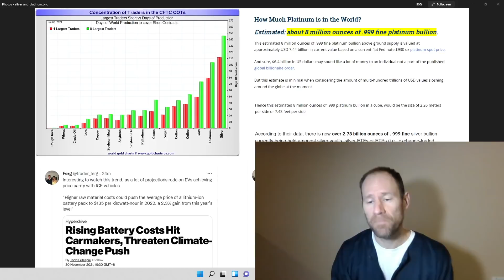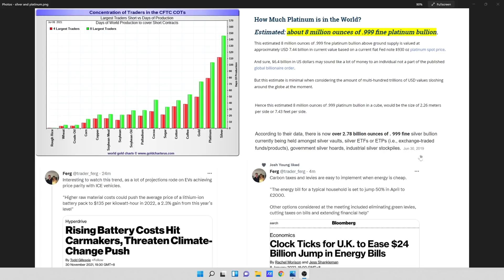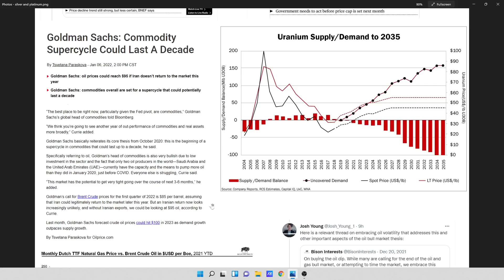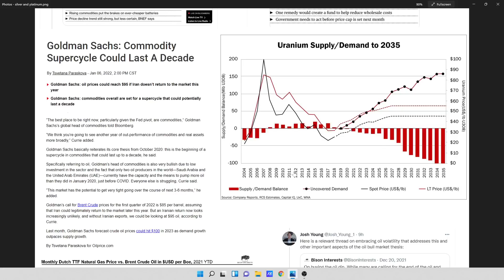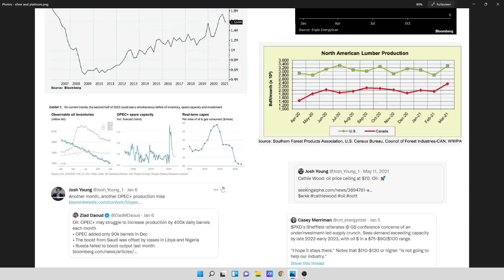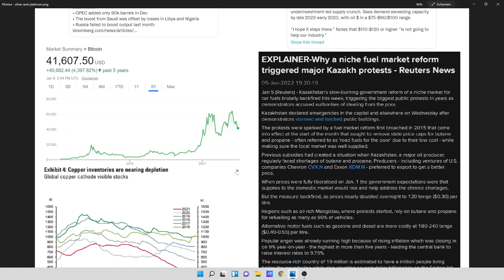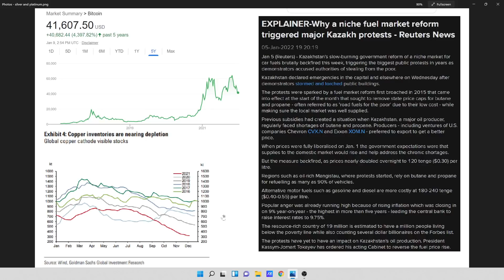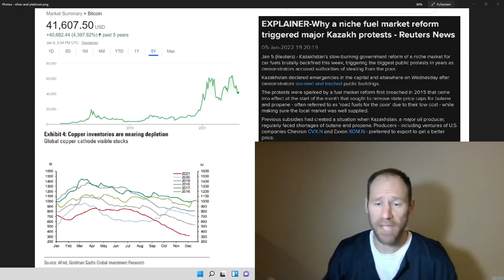Updates on the Commodity Supercycle Coming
I give updates for news released on the upcoming commodity supercycle that is coming. I also touch on inventory levels of oil, copper, and other commodities along with market balances which are all having deficits.